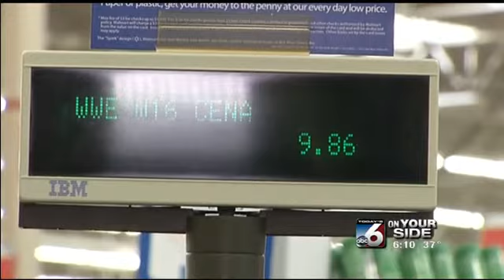Scott Dorval's On Your Side Forecast - Monday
Much colder weather is moving in the area. Also, will it be a white Christmas for the valley?